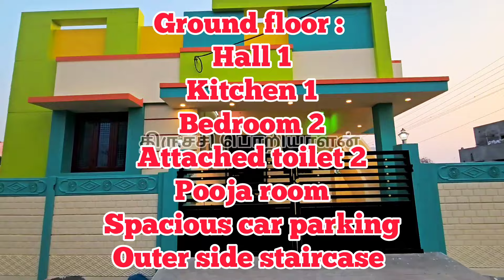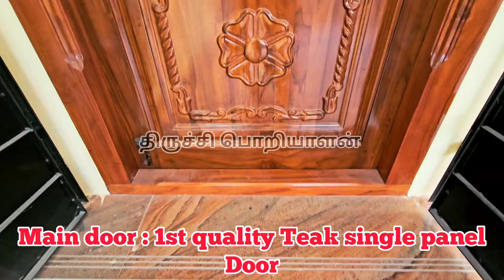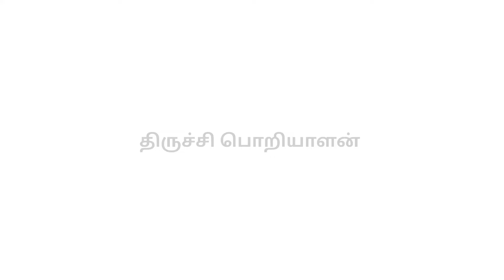💥வடமேற்கு corner site ல்🔥கட்டிய அழகிய😍 2BHK தனி வீடு | House For Sale In Trichy | KK Nagar | N173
2bhk newly constructed house

Plot area : 1200 sft
builtup area
Ground floor : 1050 sft
Facing plot : North West Corner
Facing House : North
budget : 55 lakhs
location : OLAIYUR ROAD
                  Udaiyanpatti
                  KK Nagar
                  Trichy